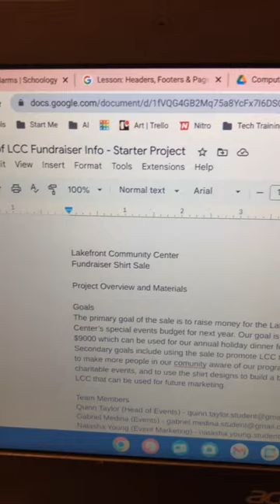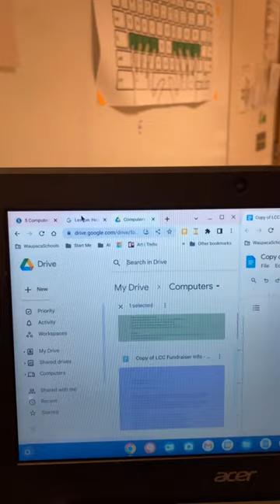Chromebook Split Screen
How to Split Screen for multiple active tabs on your Chromebook.